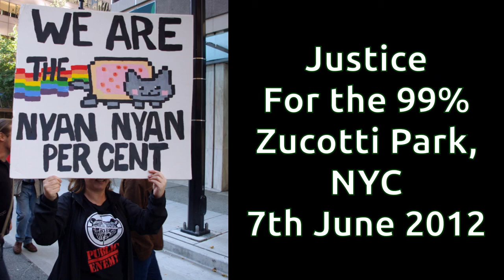Justice For The 99 % Rally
One of America's wealthiest churches is trying to send Occupy Wall Street activists to prison.

Last year, Occupy Wall Street sought sanctuary on vacant property owned by Trinity Wall Street Episcopal Church when they were  evicted from Zuccotti Park. The church's rector, ignoring pleas from Christian leaders like Archbishop Desmond Tutu, had the occupiers arrested and charged with criminal trespass.

Those arrested, including a retired Episcopal bishop, are scheduled to go on trial next week. They're facing up to 90 days in prison, but so far Trinity's leaders are cooperating with the prosecution and falsely claiming that the situation is now out of their control.

So a group of prominent New York City pastors organised a last-minute prayer vigil seeking to have the charges dropped.